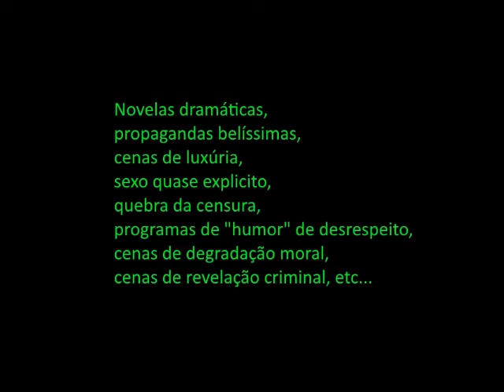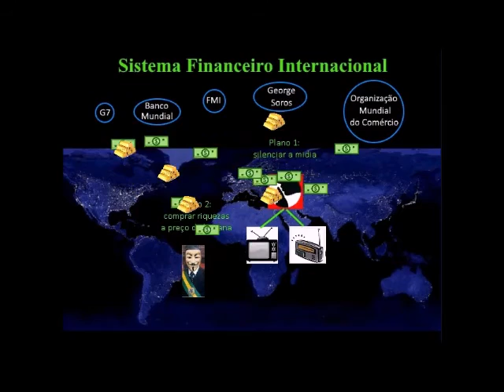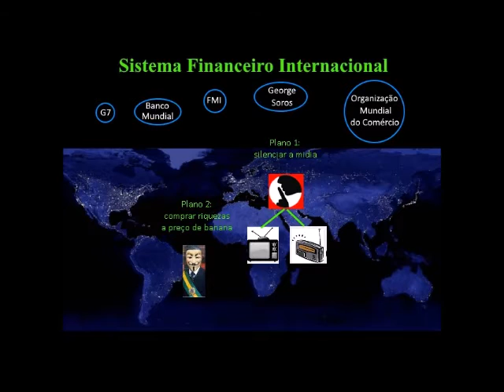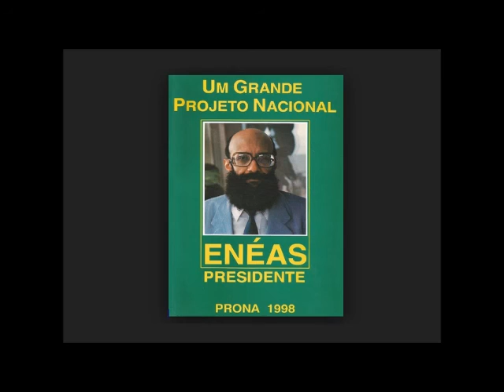O Brasil precisa do Prona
BRASILEIRO, O PARTIDO DE REESTRUTURAÇÃO DA ORDEM NACIONAL ESTÁ VOLTANDO E PRECISA DE SUA ASSINATURA DE APOIO A VOLTA DO PARTIDO!

Você, simpatizante da causa nacionalista, do Partido de Reestruturação da Ordem Nacional (PRONA) e do saudoso legado de Dr. Enéas Carneiro, assine a ficha de apoio/petição para a homologação do partido! Desta vez sobre presidência de Patrícia Lima, filha de Enéas Carneiro.

Para ajudar a assinar e coletar assinaturas basta (através do link deixado abaixo):

Colocar seu nome completo (como está no título de eleitor);
- Colocar o número de seu título de eleitor;
- Colocar a zona e a seção que constam no título de eleitor;
- Assinar seu nome.

LEMBRANDO: IMPRESSÃO DIGITAL É DESTINADA APENAS PARA ANALFABETOS.

Quando preenchida, leve a ficha ao cartório eleitoral de sua cidade ou entregue em mãos para um representante do partido, ou entre em contato com a página/pessoa que publicou este artigo!

Para contribuir, é necessário:

- Ter 16 anos ou mais, com título de eleitor;
- Não ser filiado a nenhum partido político.

(LEMBRE-SE: A ASSINATURA NÃO CONFIGURA FILIAÇÃO PARTIDÁRIA!)

FACEBOOK DO PARTIDO:

Atencao: o audio deste video foi primariamente criado (por mim) para minha propria oratoria publica, quando for sair as ruas para divulgacao... por isso e que voce vai ouvir as palavras praca.. ou mesa... ;)